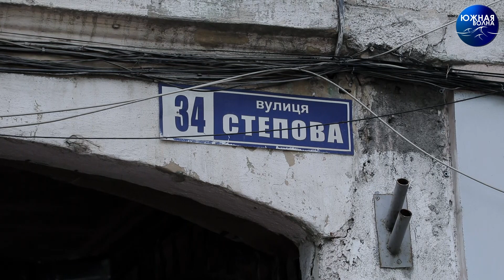Руины одесского центра | Черный список | Выпуск №30 от 24.08.2021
Старинный жилой фонд нашего города стремительно изнашивается. На данный момент насчитывается около 300 аварийных и больше 600 ветхих домов. Большинство из них старше 100, а то и 150 лет. Исторические здания нуждаются в ремонте, а часто и в капитальной реконструкции.

С каждым годом проблема нарастает как снежный ком, и в 2020 году из разных точек города стали приходить тревожные известия.

Почему городская власть не спешит решать проблему – смотрите в новом выпуске проекта «Черный список».